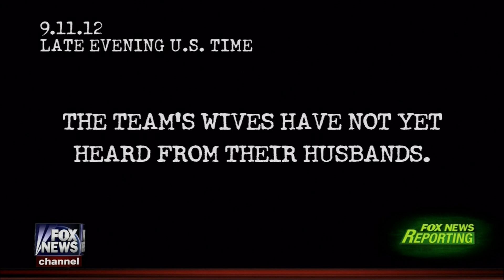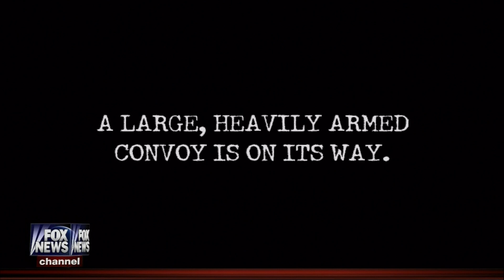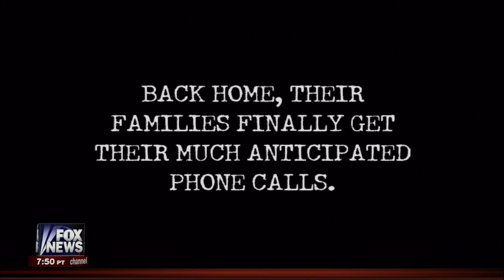13 Hours Benghazi Exposed Five